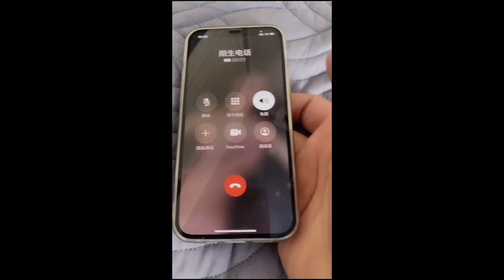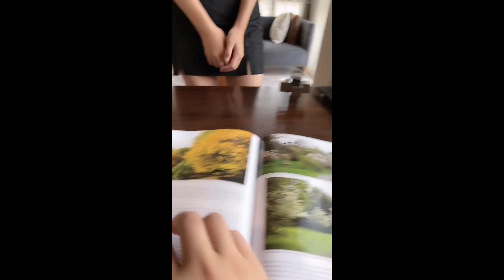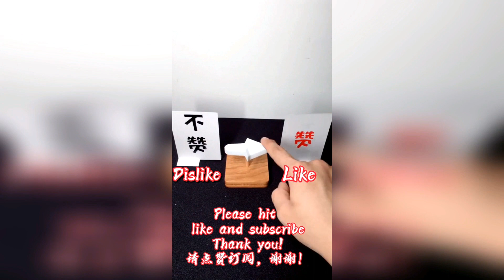【我的閃婚女友】民政局撿了一個老婆，不但漂亮，還給我買房買車！！【抖音tik tok】賀銘洛洛 合集一！